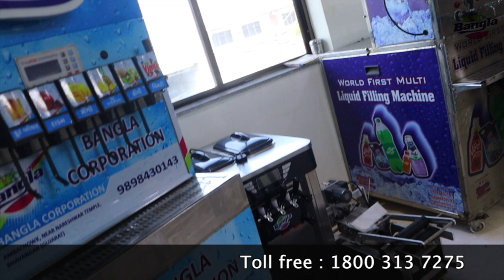कस्टमर के साथ आज लाइव डेमो सोफ्टी आइसक्रीम मशीन का जरूर देखे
We the "Bangla Soda" are the leading manufacturer and Exporter of Fountain Soda Machine Popularly known as Soda Shop Machine, Soda Making Machine, Soda Fountain Machine, Soda Dispenser. etc. in All Over India and other Countries.

We also introduced our New Innovated Product for Best Quality Food Beverages segment.

We are manufacturer many type of food machinery. Soda Bottel Plant with Unique Multi Liquid Filling Machine, Sugar Cane Machine, Slush Machine Juice, Softy ice cream machine, Hard ice cream machine, Tava fried ice cream machine, Pet bottle filling soda machine, Chocolate fountain Flavor mixer, Hand soda machine, Non electric soda machine, Rainbow ice cream machine.

Factory Address : Factory Plot-127, ViP Industrial Park, Motitalav Road. Bhavnagar-364001 (Gujarat) INDIA.